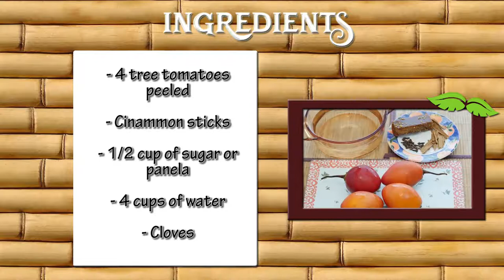How to Prepare Sweet Tomato- CocinaTv By Juan Gonzalo Angel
A tomato is a nutrient-dense superfood that offers benefit to a range of bodily systems. Its nutritional content supports healthful skin, weight loss, and heart health.

Despite the popularity of tomatoes, it was only 200 years ago that they were thought to be poisonous in the United States (U.S.) This is likely to be because the plant belongs to the toxic nightshade family.

Tomatoes are now the fourth most popular fresh-market vegetable behind potatoes, lettuce, and onions. This article will examine their powerful health benefits, nutritional content, ways to include more tomatoes in the diet, and the risks of tomato consumption.